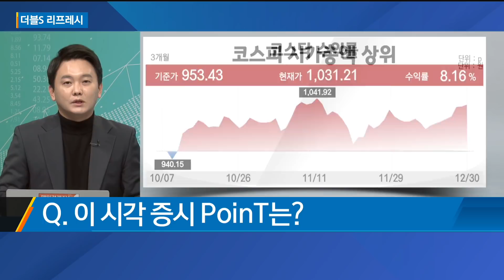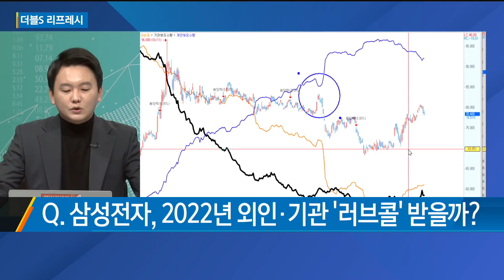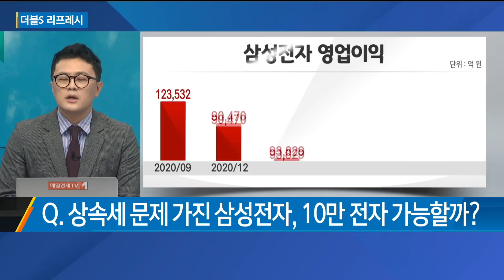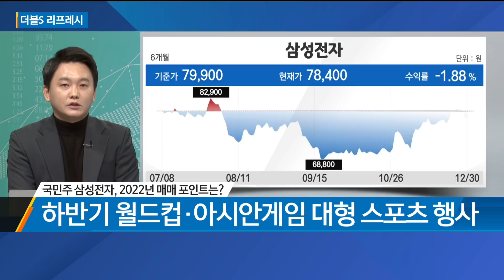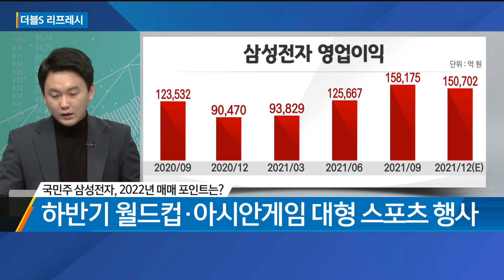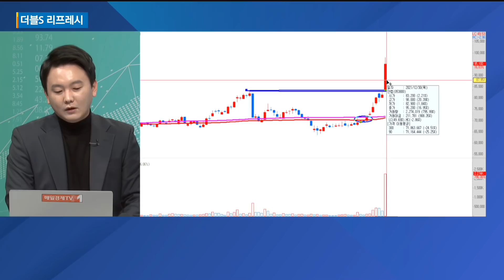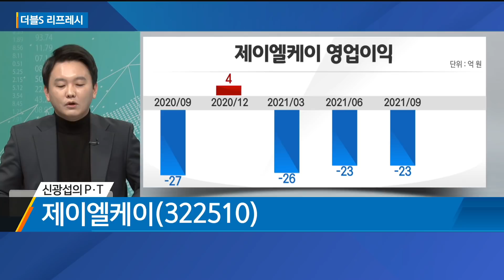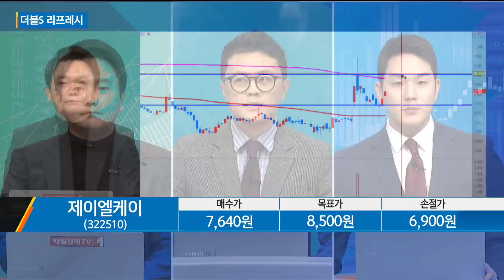국민주 삼성전자 '10만전자' 도약 조건은? / 더블S 리프레시 / 매일경제TV